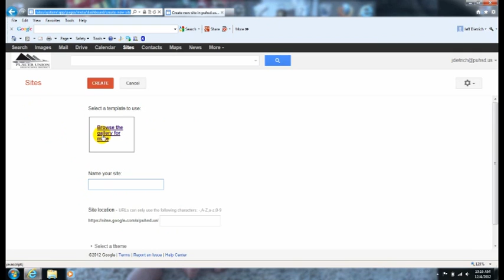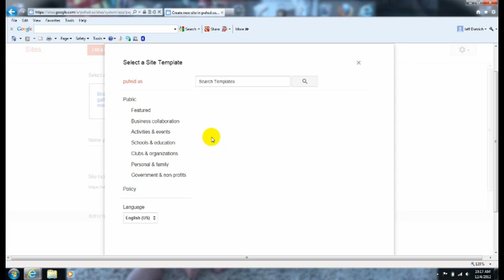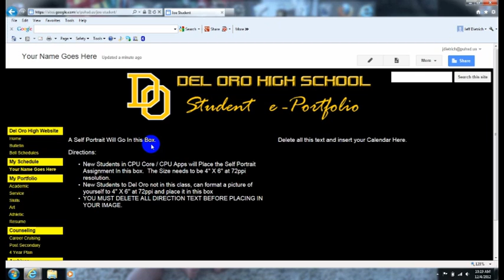Portfolio Part 1 1